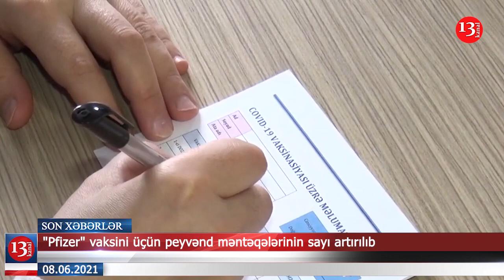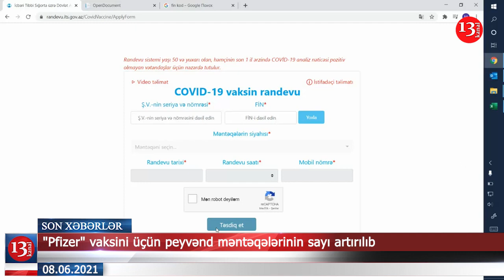Azad olunan ərazilərdə hərbi prokurorluq yaradılacaq; Naxçıvan Qarnizonu Qoşunlarında təlim başladı